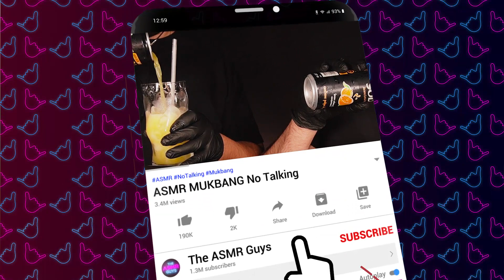ASMR MUKBANG ITA UOVA AL PURGATORIO 🔥 ITALIAN FOOD ASMR | VIDEO ASMR CIBO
Nel video ASMR MUKBANG di oggi..UOVA AL PURGATORIO 🔥 ASMR 🔊 MUKBANG 🥘

🧑‍🍳 Oggi una ricetta facile e veloce da preparare in padella o al forno. In una padella o in una casseruola create una base di olio extravergine d'oliva, pomodoro (passata o pelati) e le spezie che vi piacciono (in origine occorre il prezzemolo). Fate cuocere il sugo per una decina di minuti e versatevi le uova intere, due a persona.  Terminata la cottura delle uova, a noi piacciono ben cotte, come più vi piacciono salate e servite. Potete aggiungere anche del formaggio grattugiato e del peperoncino o pepe.

Noi abbiamo preparato anche delle bruschette al forno con aglio rosmarino e olio extravergine d'oliva.

Buon Appetito!